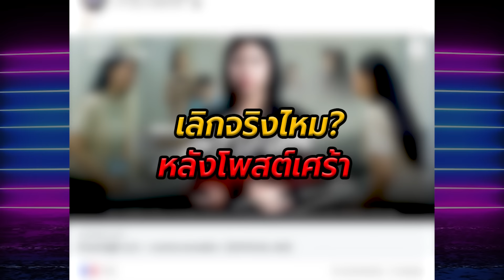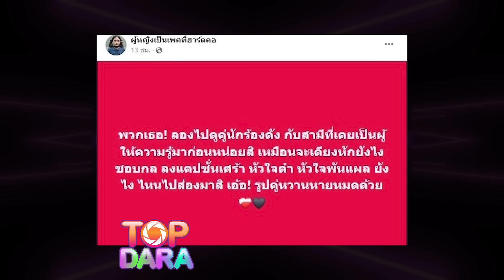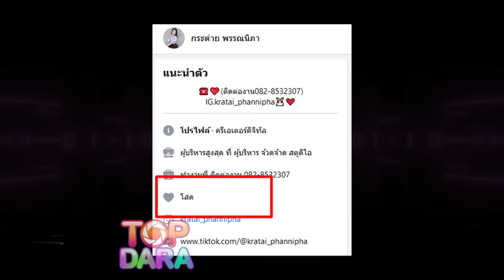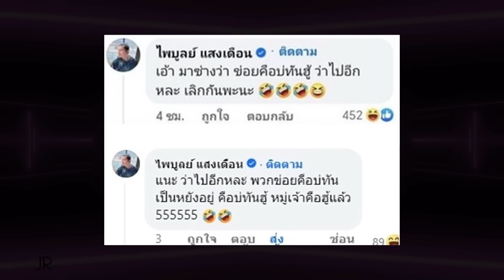“ครูไพบูลย์”เคลียร์เอง ตอบแล้วเลิกจริงไหม หลังโพสต์เศร้าทั้งคู่ “กระต่าย”ขึ้นสถานะโสด | TOP DARA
ยังคงมีข่าวลือของคู่รักในวงการบันเทิงให้ชาวเนตไม่ได้หลับไม่ได้นอนกันอีกครั้ง ต้องบอกเลยว่าช่วงนี้มีแต่ดราม่าหนักๆทำเอาโซเชียลอึกทึกครึกโครมกันเลยทีเดียว ล่าสุดก็ทำเอาเป้นที่จับตาของชาวโซเชียลอีกครั้ง